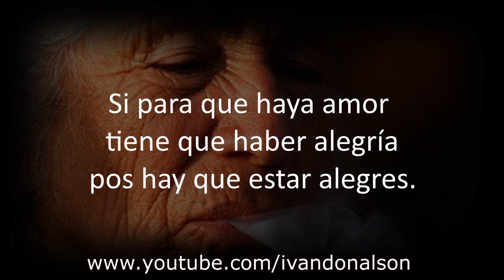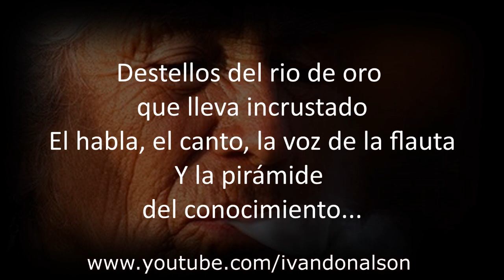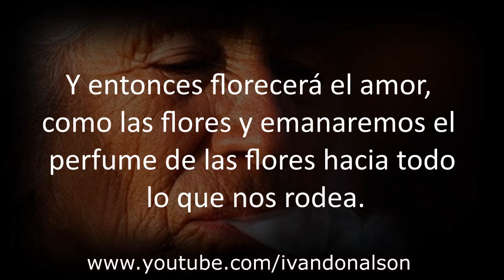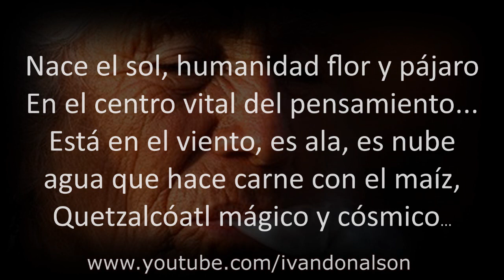SOMOS ESPÍRITU Y MATERIA, SOLO CON LA ALEGRÍA FLORECE EL AMOR - TRIBUTO A LA ABUELA MARGARITA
Música y producción original de Ivan Donalson